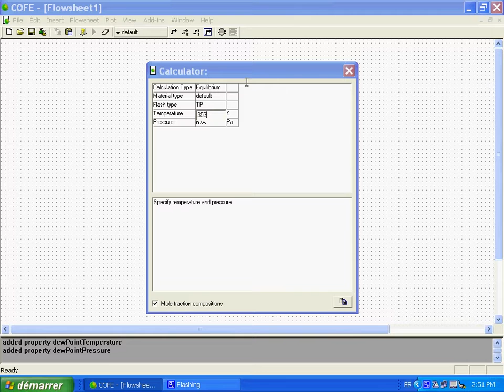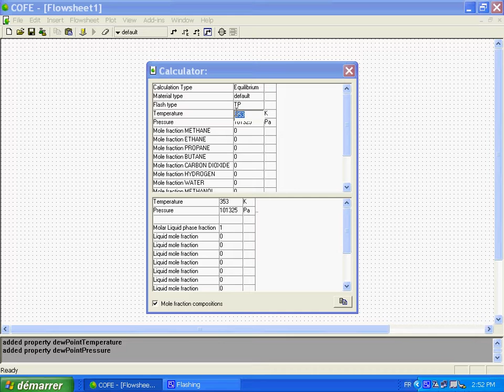Prototype of a CAPE-OPEN Property Package plugged into COFE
Short video showing how the Thermo 1.1 example developed by Infochem for CO-LaN around a part of MultiFlash is used within COFE. Source code of the CAPE-OPEN layer of that PMC is available from CO-LaN.